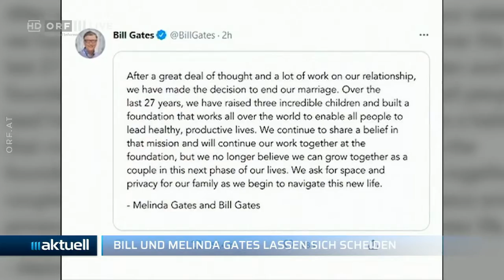2021-04-05 32_Meldungsblock International - ORF III Aktuell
Teil der Playlist Sie wollen uns unterstützen?